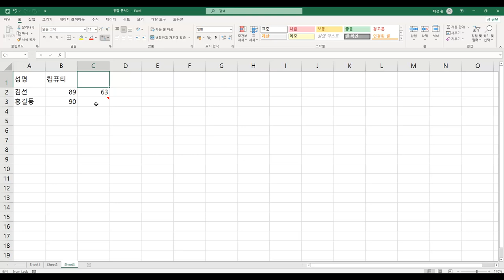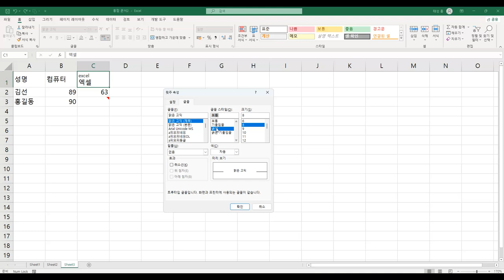[컴활2급 필기] 대표 기출 40선 - 23